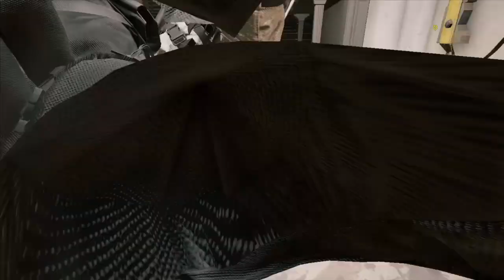Top ten anime betrayal|Rainbow Six Siege